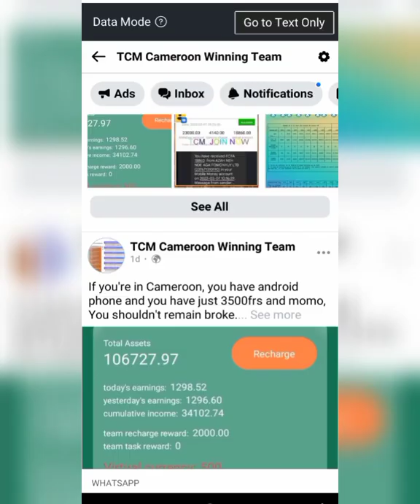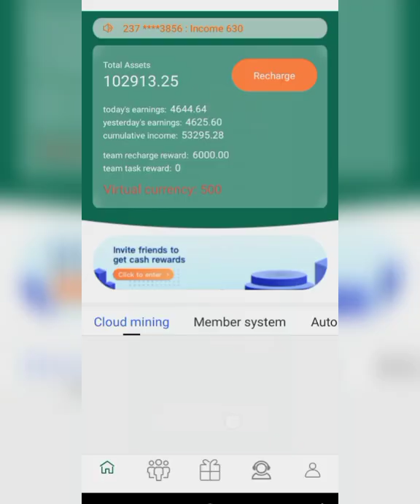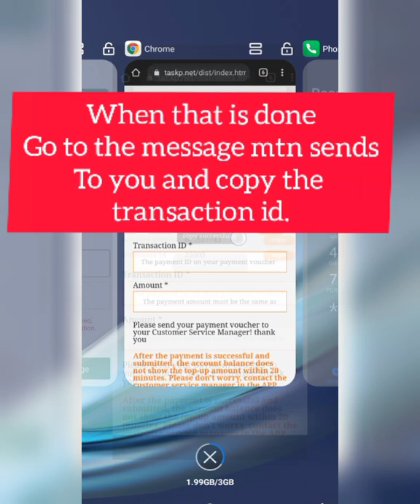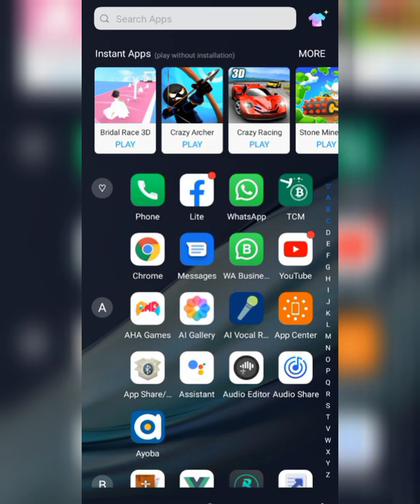how to register, recharge and withdraw in TCM.